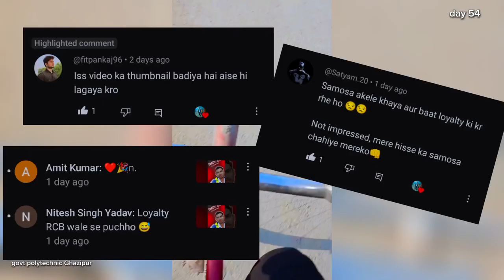Painting College| govt polytechnic Ghazipur | day 54 of year 2024